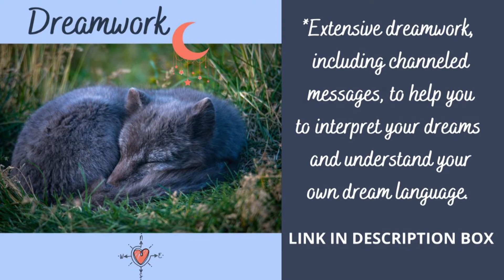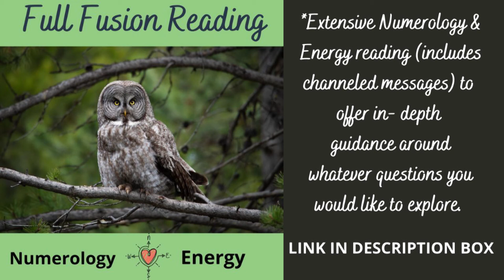Life Path Number 9 | MAY 2021 Energy Forecast | numerology energy #2021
For personalized services, please book some time with me below: (Fusion readings include channeled messages)

How To Calculate your Life Path Number:

1. Write down your full birth date (Month/Day/Year). Ex. 12/23/1976
2. Add all of the numbers together and then reduce the sum to a single digit or master number (master numbers are not reduced). Ex: 1 + 2 + 2 + 3 +1 + 9 + 7 + 6 = 31, because this is still a double digit and not a master number I will need to reduce once more: 3 + 1= 4
3. Four is the final single number in this reduction so in this example, this person would have a Life Path Number 4.

* 4 +1 + 0 + 1 + 9 +7 + 0 = 22
11 should also listen to the reading for Life Path #2
22 should also listen to the reading for Life Path #4
33 should also listen to the reading for Life Path #6

Kim :)
Author | Dreamwork | Numerologist | Energy Reader | Photographer
Intentionally Intuitive, LLC